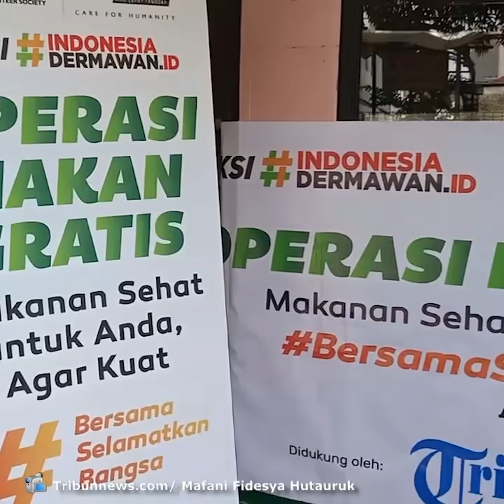Seorang Ojol Curhat Saat Operasi Makan Gratis ACT dan Tribunnews di Tebet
TRIBUN-VIDEO.COM- Aksi Cepat Tanggap (ACT) dan Tribunnews.com mengadakan lagi Operasi Makan Gratis khususnya bagi warga terdampak Covid-19 dan rentan.

Operasi Makan Gratis juga dilakukan di warteg kemitraan ACT yaitu Warteg Putri di Tebet, pada Kamis, (16/04/2020), Jakarta Selatan.

Bahar seorang pengemudi ojek online Grab turut menerima nasi kotak berisi ayam geprek, tempe dan tahu itu.

Dirinya sangat berterima kasih atas bantuan sekotak nasi yang ia terima.

Dia bercerita sejak jam 8 pagi keluar dari rumah hingga jam 3 sore ia belum mendapatkan orderan.

"Udah hampir 4 hari saya belum ada satupun orderan," ucap pengemudi ojol yang tinggal di Tebet, Jakarta Selatan.

Biasanya ia bercerita, di hari sebelumnya dalam sehari minimal pendapatannya dari pengantaran barang atau makan adalah 5 kali.

Dirinya juga mengutarakan perasaannya sejak pemberlakuan pembatasan sosial berskala besar (PSBB) yang diatur Pemerintah Provinsi DKI Jakarta.

Kini PSBB mengatur pengemudi ojek online motor tidak dapat menjalankan fitur angkut penumpang.

Dirinya merasa kecewa sebab sebelum pemberlakuan PSBB tersebut ia telah melakukan cara agar penumpang tetap higenis.

"Saya bawa Handsanitizer di tas, setiap penumpang mau naik helm yang mau dia pake saya semprot semuanya. Saya juga nyemprot diri saya," ucap Bahar saat bercerita kepada Tribunnews.com.

Namun sekarang ia hanya bisa berharap penghasilannya datang dari orderan makan.

Selain itu ia dan kawan-kawan ojol lainnya berharap mendapatkan penghasilan dari pengantaran barang.